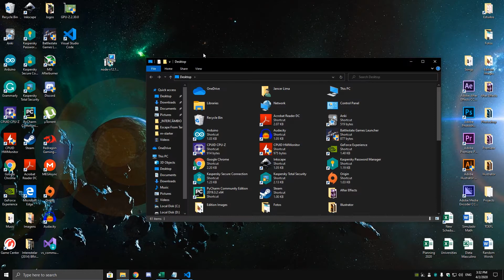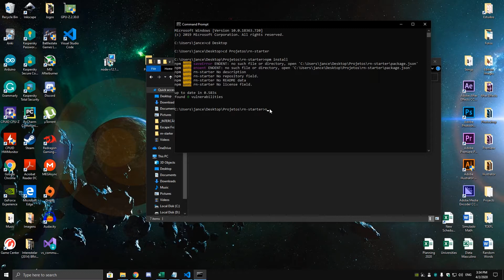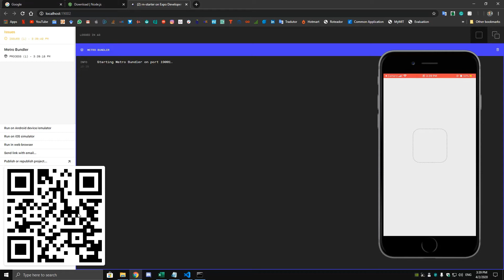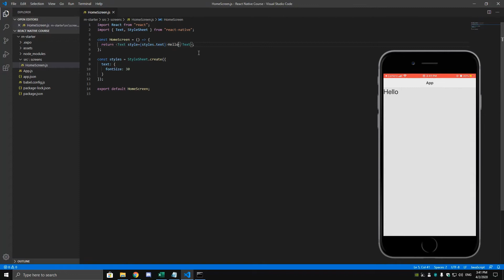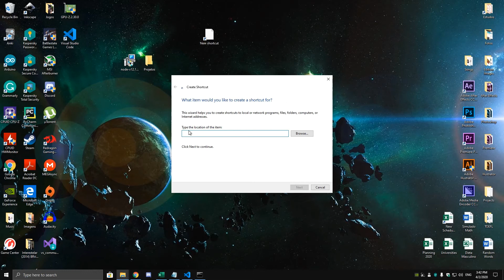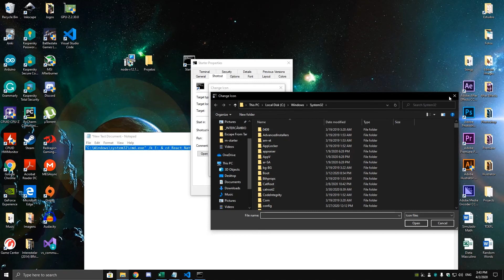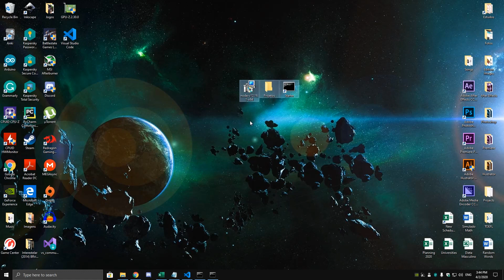TESTE OS APLICATIVOS QUE VOCÊ ESTÁ DESENVOLVENDO NO SEU PRÓPRIO CELULAR (TUTORIAL EXPO)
Nesse video mostro como fazer a instalação do Expo no seu computador e no seu celular.

Código para criação do atalho: "C:\Windows\system32\cmd.exe" /k "Localização da pasta no seu diretório" & npm start